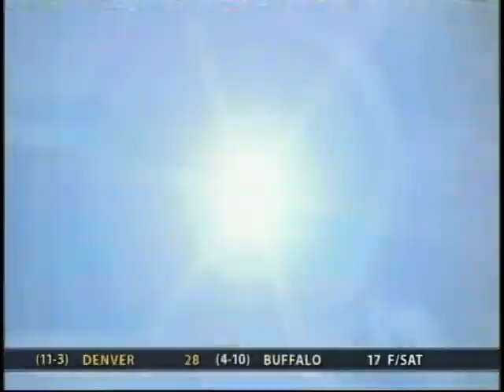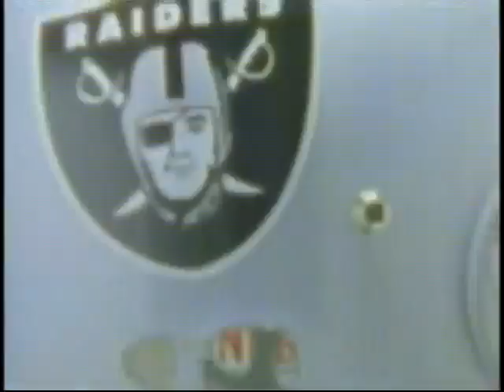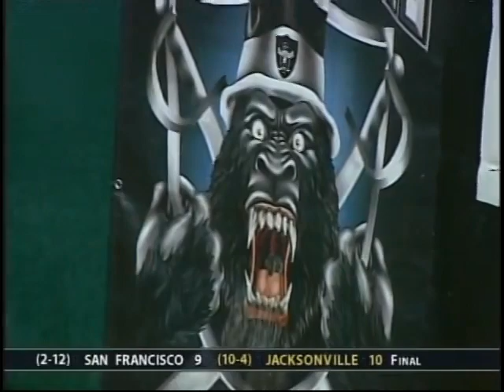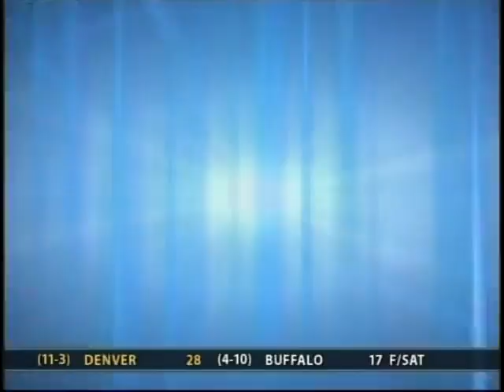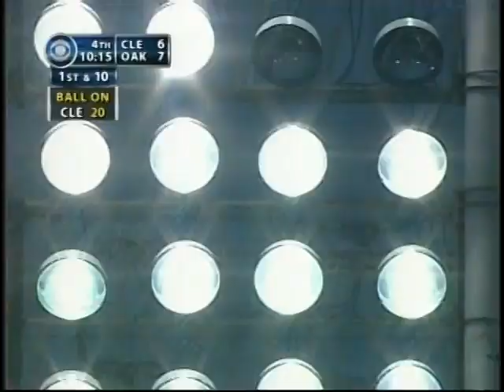2005 RAIDERS - BROWNS (12-18-05)